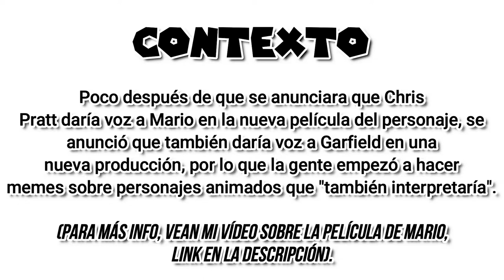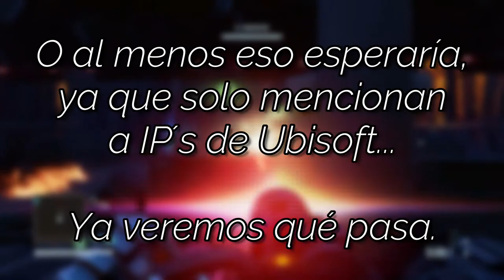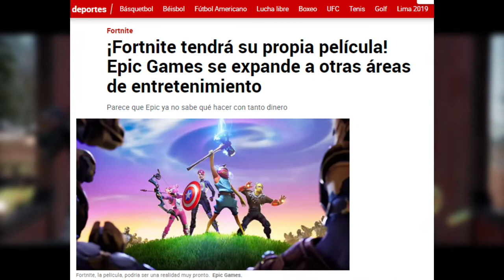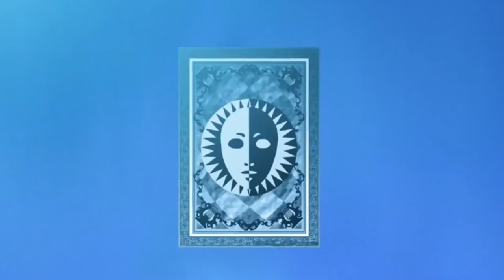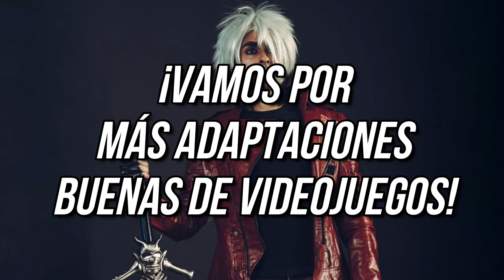Próximas SERIES de Videojuegos en NETFLIX 😈🏰🗡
Marvel le tomó 4 años consolidar su universo cinematográfico, a DC 9 años siquiera empezar... Y Netflix dijo; "¡¡¡A LA MIERDA!!! ¡Voy a hacer un jodido MULTIVERSO animado desde el inicio!" 😬😦

Línea de Tiempo ⌛:
- Introducción (0:00)
- ¿Qué es el Multiverso Bootleg? (1:17)
- Devil May Cry (3:54)
- Assassin's Creed (6:18)
- Hyper Light Drifter (7:55)
- Far Cry 3: Blood Dragon (9:40)
- PUBG (11:48)
- Reflexión (13:52)
- Despedida (16:18)

Remake by: Fahad Lami
Original Composer: Trevor Morris

Castlevania (TV Series) (c) Netflix, Frederator Studios, Powerhouse Animation Studios, Shankar Animation, Project 51 Productions, Mua Film

Assassin's Creed Brotherhood Theme, Ezio's Family by Jesper Kyd